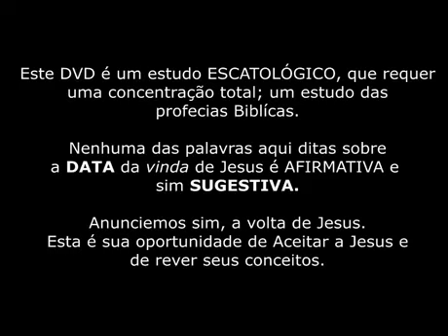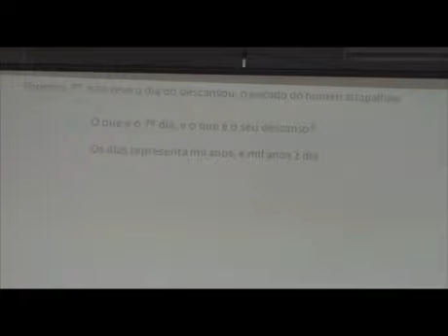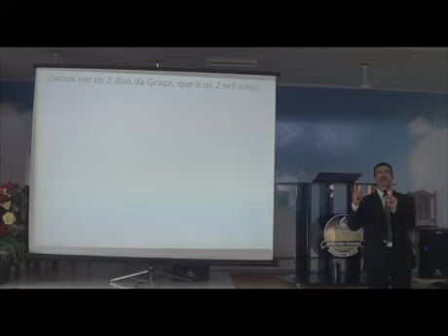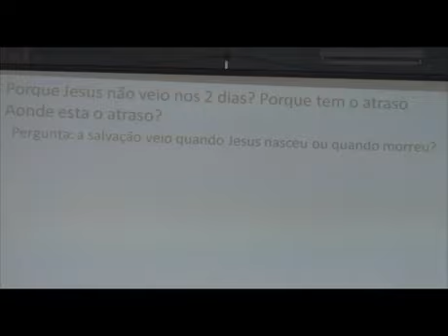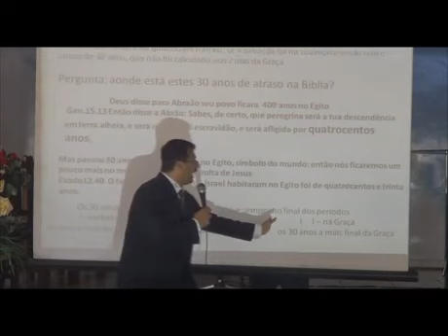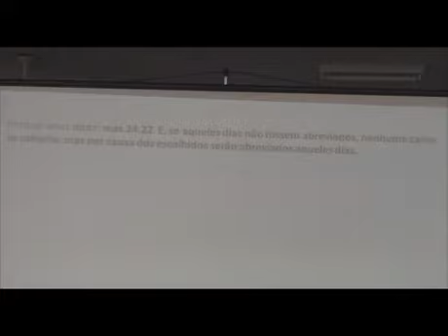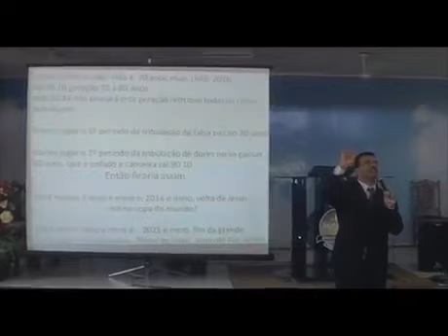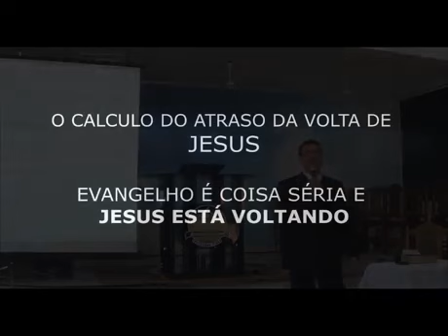Pr Osvanil Paganini O Calculo do Atraso da volta de Jesus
PARA CONTRIBUIR VOLUNTARIAMENTE COM O MINISTÉRIO
Agência 0014
Operaçao 013
Joao Anival Peixoto

Por favor, curta o vídeo e compartilhe, amém ? Isso ajuda muito alcançar vidas!  Deixe nos comentários seu pedido de oração, testemunho ou palavra de fé e ânimo para outros irmãos. Deus te abençoe! ❤️